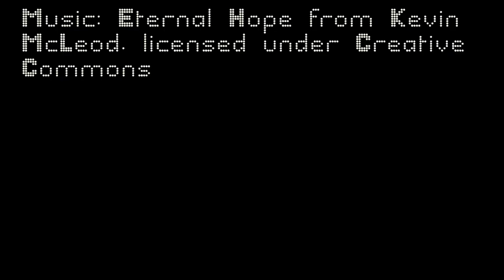My Job Application: Part 2/3 (This video is a little late)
Yes, I feel so sorry it takes so long to process my job application, but I haven't received a confirmation yet.

Meanwhile, check out the following channels:
other videos on my channel